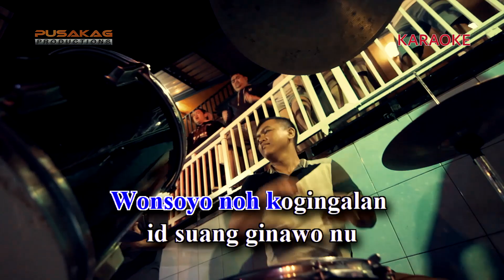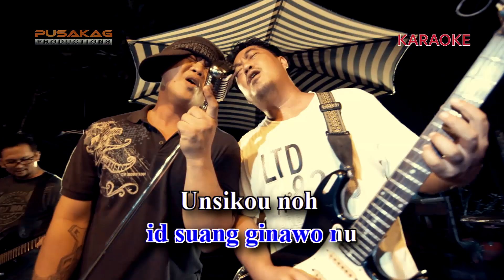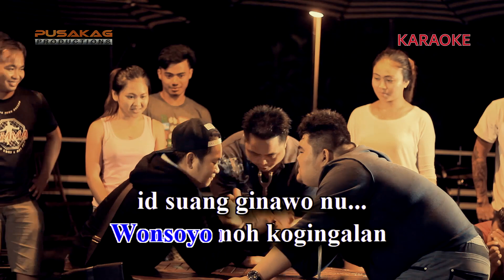[KARAOKE] - Joy Missi - KILOU NOH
Tajuk : Kilou Noh
Lagu/lirik : Jorge Ant. Missi
Vokal : Joy Missi
Backup Vocal : Joy, Jorge, Dannie Lo & Ah Vui
Gitar Electric : Romeo Jaibet
Studio Rakaman : Pusakag Productions
Lokasi : Pogun Bakau River Lodge, Pogunon Penampang